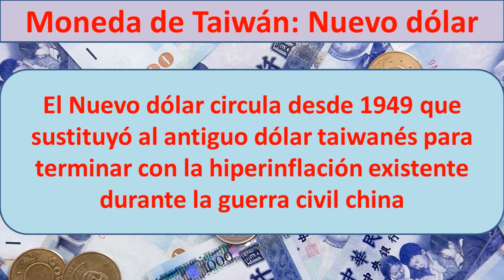Moneda de Taiwan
¿cual es la moneda de Taiwan?
Moneda de Taiwán: Nuevo dólar
El Nuevo dólar circula desde 1949 que sustituyó al antiguo dólar taiwanés para terminar con la hiperinflación existente durante la guerra civil china
Taiwán tiene una moneda estable y solvente al ser una de las economías avanzadas, según datos del FMI.
7ª economía de Asia y la 22º del mundo